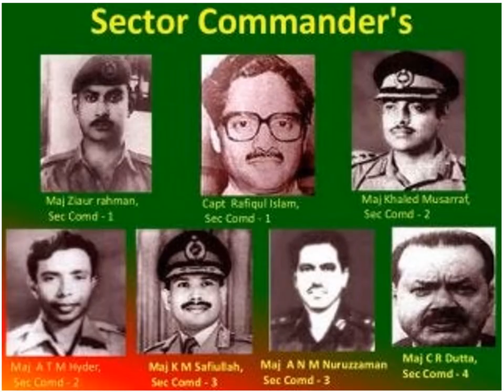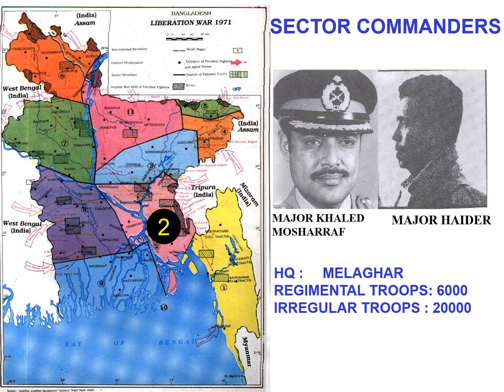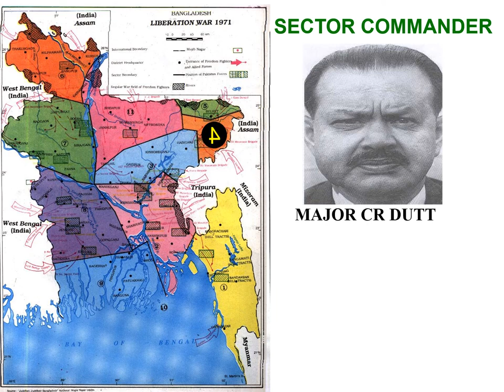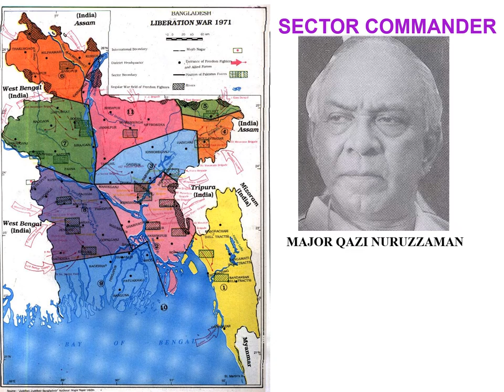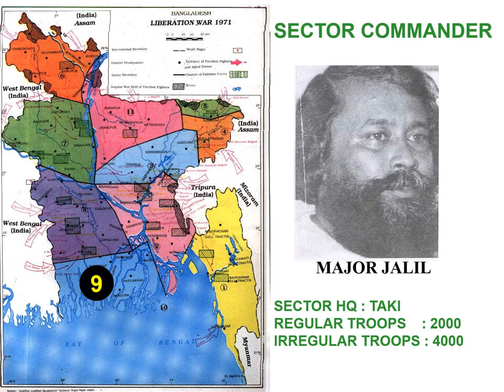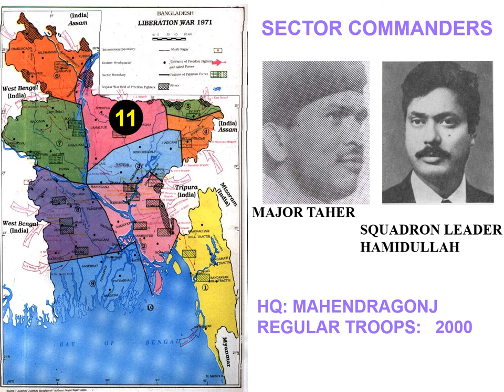Sector Commanders in Liberation War of Bangladesh.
208 Views - Feb 7, 2024 80% . 4.04K/5K you like my contents?
This is a tutorial video on the Liberation War of Bangladesh in 1971.